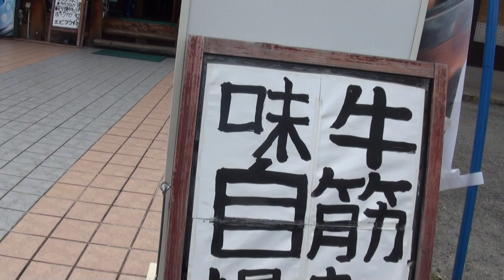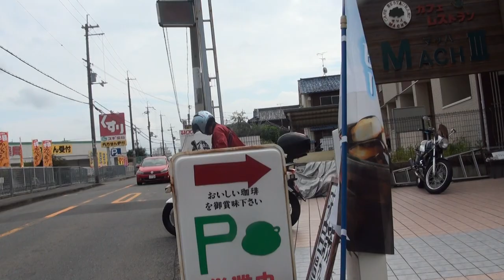HONDA・PCX125 ホンダ・PCX125 PCX125